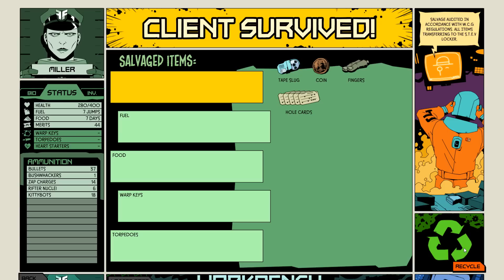Nemo Streams: Void Bastards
Game Acquired By: Bought

Verdict: Fun, fast paced, FPS with rogue-like elements

Forget everything you know about first-person shooters: Void Bastards asks you to take charge, not just point your gun and fire. Your task is to lead the rag-tag Void Bastards out of the Sargasso Nebula. You make the decisions: where to go, what to do and who to fight. And then you must carry out that strategy in the face of strange and terrible enemies.

On board derelict spaceships you’ll plan your mission, taking note of the ship layout, what hazards and enemies you might encounter and what terminals and other ship systems you can use to your advantage..

Move carefully through the dangerous ships, searching for supplies and manipulating control systems. React to what you find - will you detour to the generator to bring the power back online or will you fight your way into the security module to disable the ship’s defenses? Choose carefully when to fight, when to run and when just to be a bastard.

Use your hard won supplies to improvise tools and weapons, from the distracting robo-kitty to the horribly unstable clusterflak.

Navigate your tiny escape pod through the vast nebula. Flee from void whales and pirates, and politely avoid the hungry hermits. All the while you must keep scavenging for the food, fuel, and other resources that keep you alive.